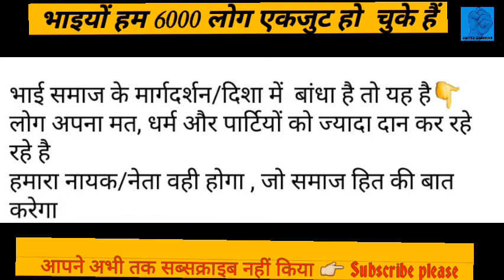Now we are UNITED ✊ subscribe please